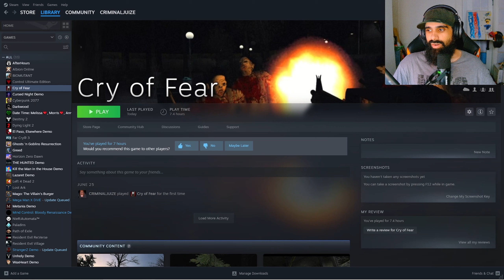I SHOULD'VE NEVER 👀 WALKED INTO THESE DARK 👺 TUNNELS 😱CRY OF FEAR😱 PART 7 GAMEPLAY